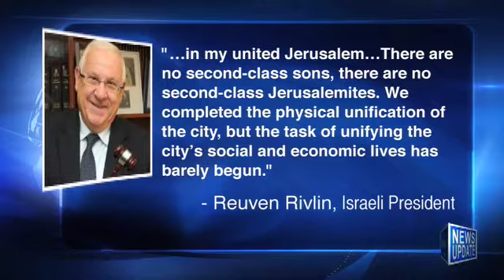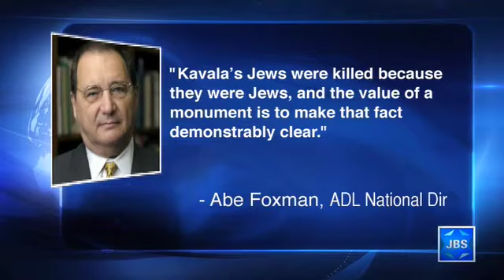JBS News Update 5/18/15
JBS News Update 5/18/15 from JBS. Like this? Watch the latest episode of JBS on Blip!